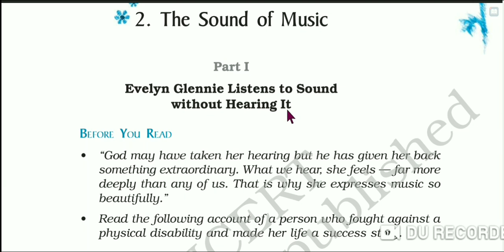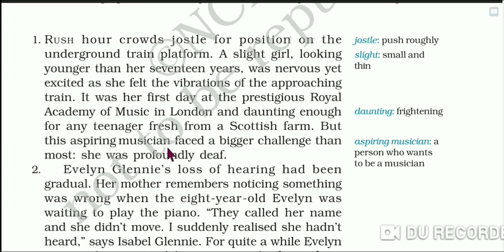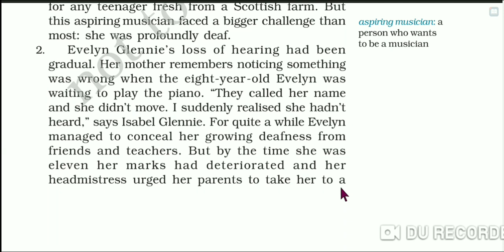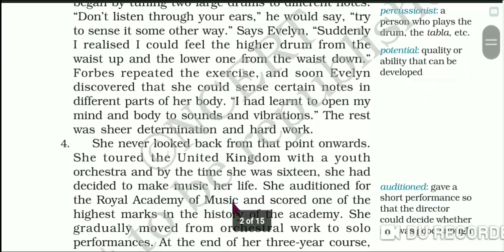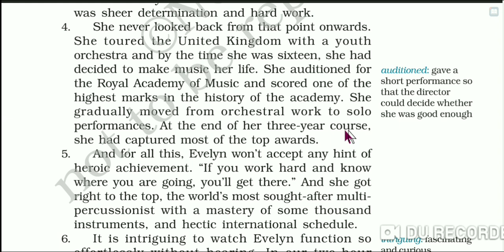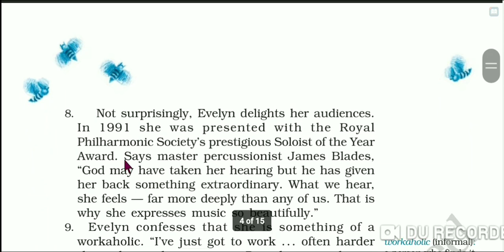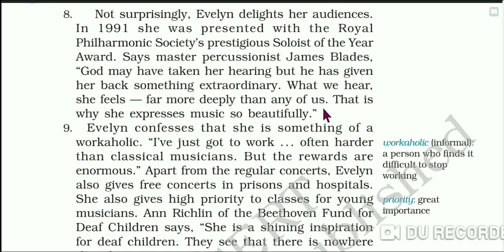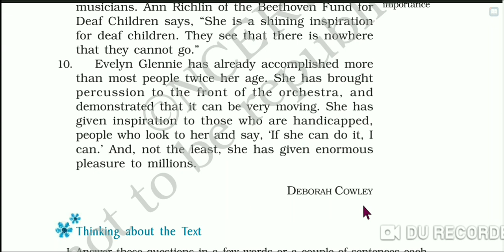The sound of music part 1 in hindi | paradise classes | class 9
Hii my dear friends welcome you all on your YouTube channel paradise classes.  So dear friends today in this video we are going to read our next chapter of class 9 the sound of music. In this chapter we will read about a girl name Evelyn who was deaf, but she wanted to become a musician that's Why she joined the prestigious royal academy of music in london. She set a milestone for thousands of people who sit idele and think that they can't do anything in their life because of their disabilities.

1. The sound of music
2. The sound of music part 1 in hindi
3. The sound of music hin hindi
4. The sound of music hindi explanation
5. the sound of music

Please support me my dear friends because I'm nothing without your support.